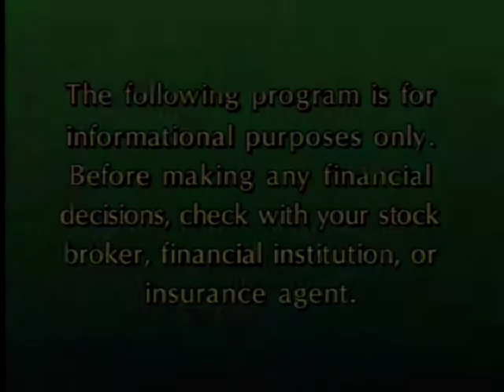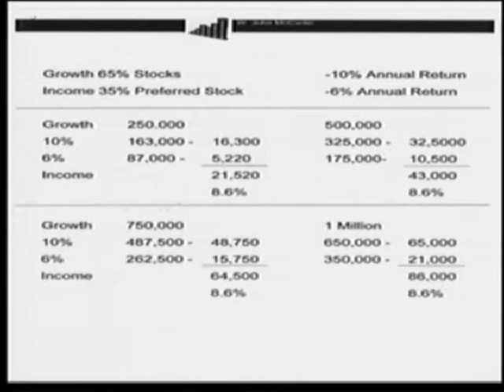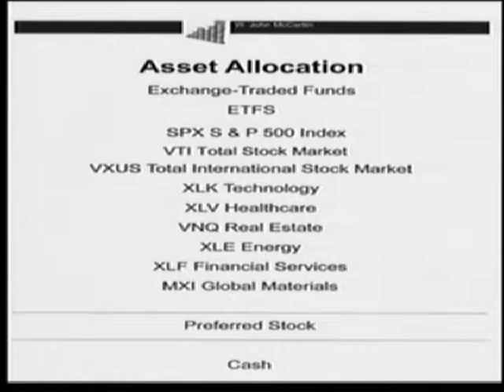New Hanover Chiropractic Presents Health Talk August 2017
Special guest W. John McCartin discusses your financial security